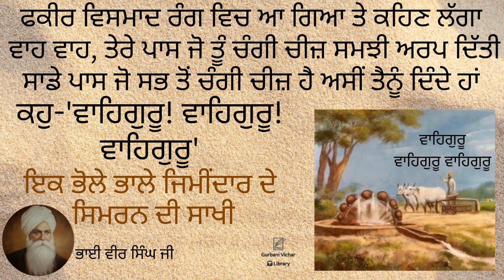ik bholey bhaley zimindar de simran di sakhi Bhai Veer Singh Ji Spiritual Talk